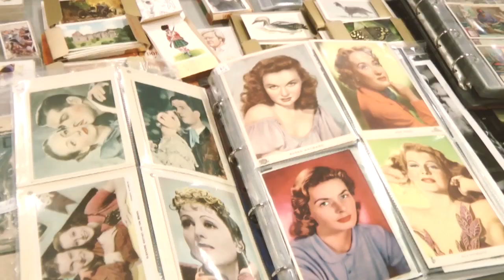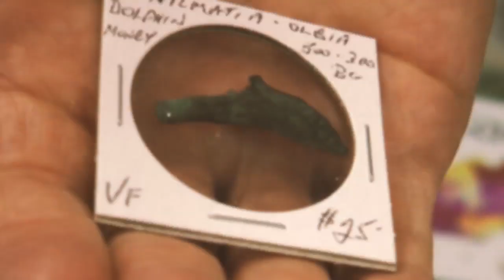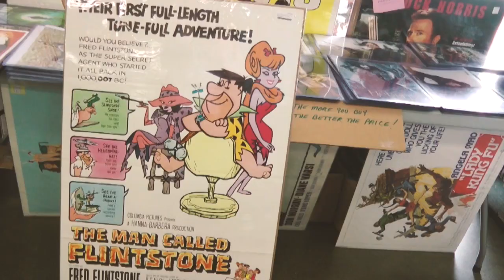Woodstock Nostalgia Show -- May 29th, 2016 Show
This video contains scenes from the Sunday, May 29th, 2016 Woodstock Nostalgia And Small Antique Show.

The Woodstock Nostalgia And Small Antique Show takes place five times per year in the Oxford Auditorium and the Mutual/Market Buildings, on the Woodstock Fairgrounds, at 875 Nellis Street in Woodstock, Ontario.

The next Woodstock Nostalgia Show will take place on Sunday, November 13th, 2016.

The show features over 200 vendor tables and vendors from all over Ontario, as well as from Quebec and New York State set-up at this show on a regular basis.

For information on future Woodstock Nostalgia Shows and many of the other top Collectibles Events in Ontario please visit our

This video was created by Persuasive Productions.